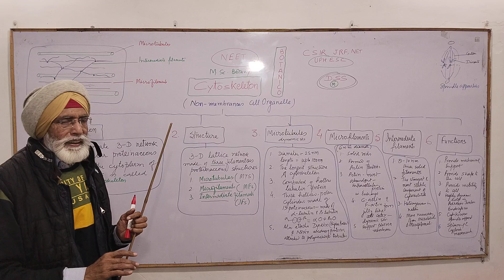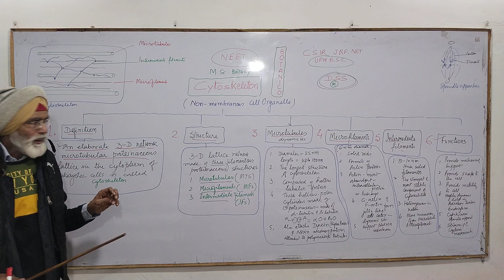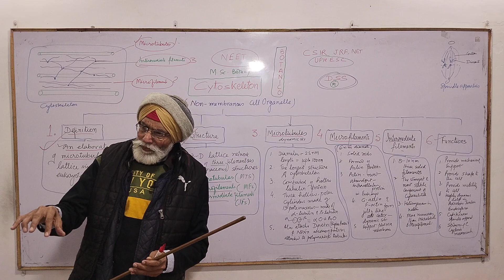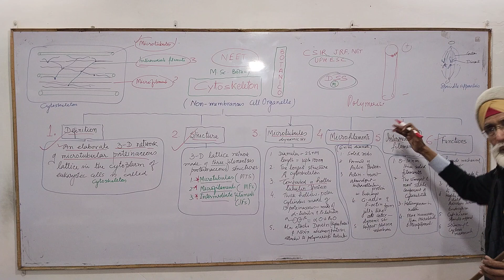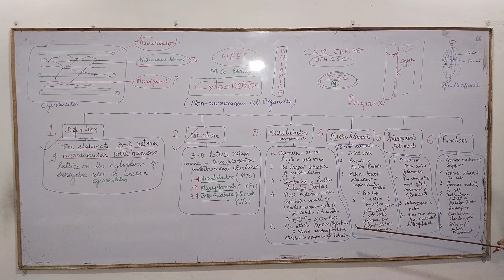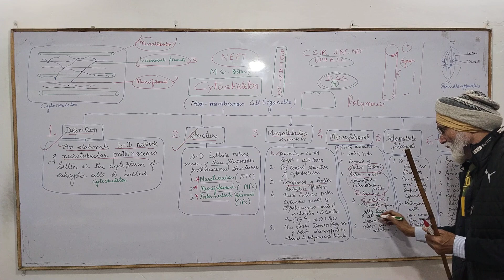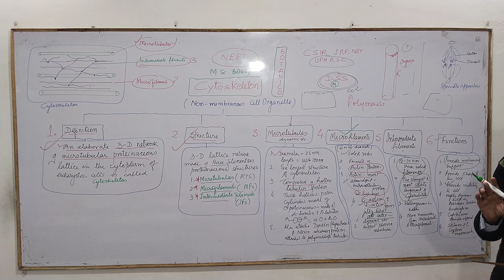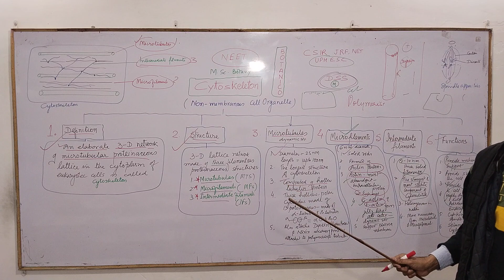Chapter - 8 , Cell The Unit of Life , Topic - 5.7 , Cytoskeleton , Class XI , NCERT NEET Biology